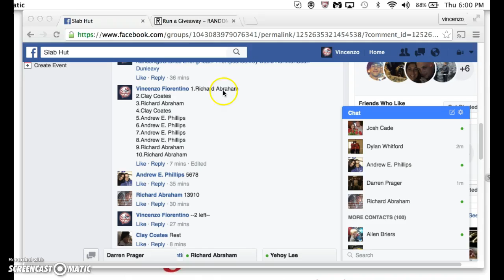lebron mini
thanks